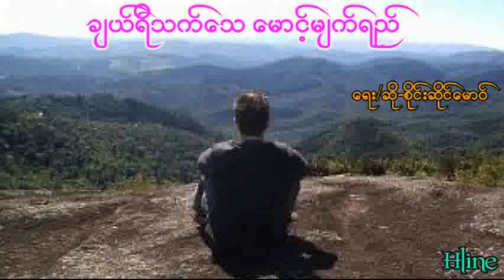17 June 2018